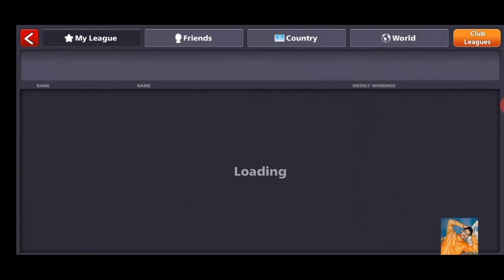8 BALL POOL || MERVICK VS MAGDIELITO || WORLD TOPER || WINNER MERVICK 😱😱😱